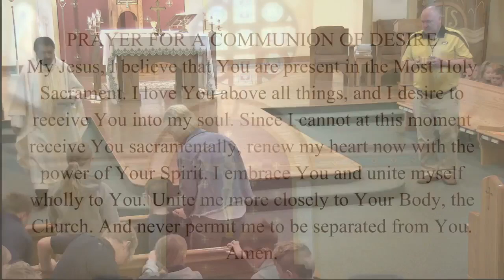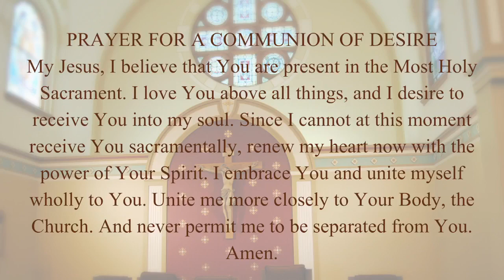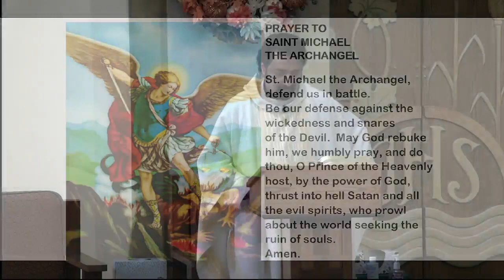Weekday Mass - Wednesday, October 4th, 2023